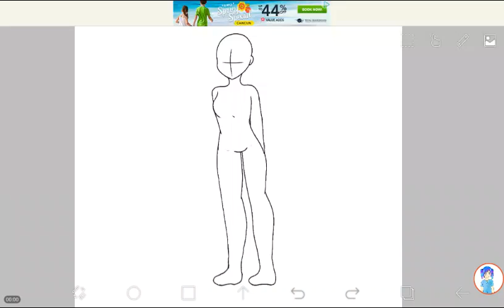Random test base ~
How did I do? ;w;

I swear I didn't trace anyone xD I have proof in my sketch book •ω•

Apple Minte and Nautica Williams

I wouldn't have improved so much in drawing if it weren't for them ♡

Byeeeeee

P.s anyone can use this base if they want to X3